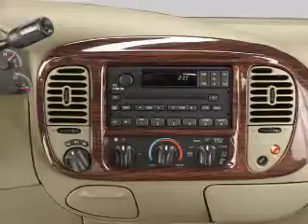2002 Ford F-150 - Tomah WI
Phone:
Year: 2002
Make: Ford
Model: F-150
Trim:
Engine: 5.4 liter 8 cylinder 16 valve
Transmission:
Color: White
Mileage: 155000
Address:
1200 North Superior Avenue